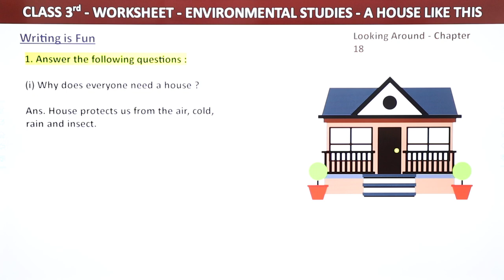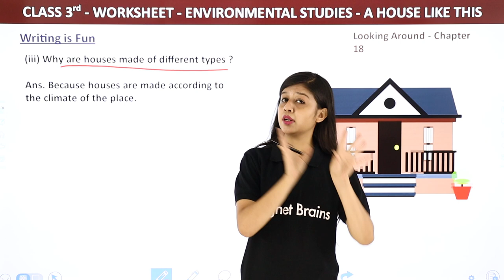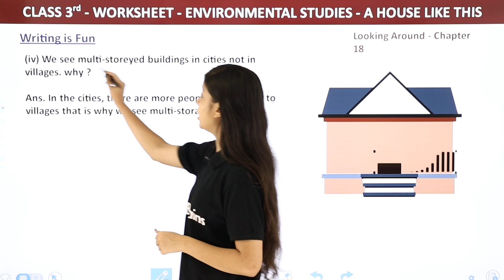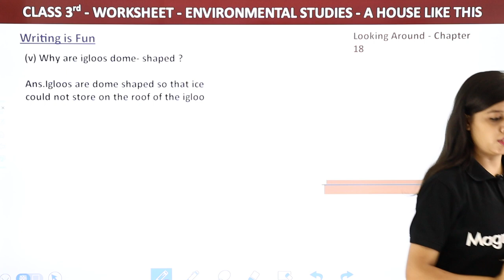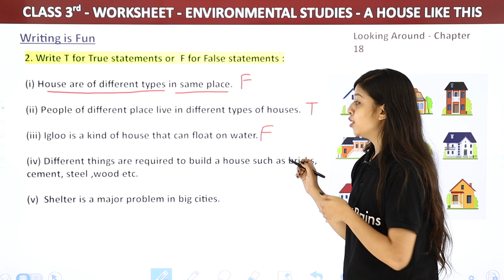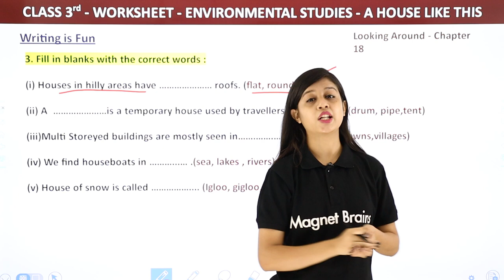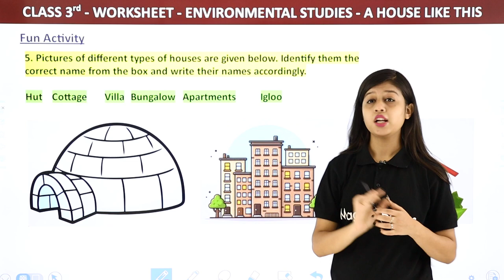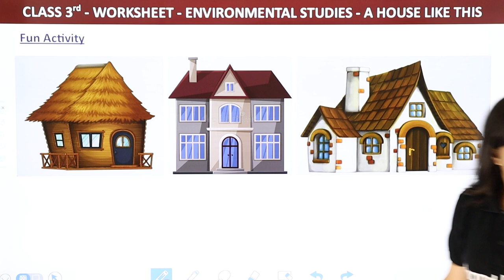A House Like This Worksheet I Class 3 Environmental Studies Chapter 18 | CBSE 2024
✔️ Class: 3
✔️ Subject:  Worksheet
✔️ Chapter: A House Like This (Chapter 18)
✔️ Topic Name: Worksheet
✔️ Topics Covered In this video, (By Khushi Ma'am): Ma'am guides you through the fascinating world of class 3rd environmental studies, focusing on the topic of 'A House Like This Worksheet' dive deep into the captivating world of environmental studies as we explore key concepts essential for success in your studies. Join us as we simplify complex topics and make learning fun and engaging for all class 3rd students.

class 3 evs chapter 18 worksheet
class 3 evs chapter 18 answer
a house like this questions
a house like this worksheet class 3
environmental studies chapter 18
class 3 evs chapter 18 questions
class 3 evs a house like this
how do roofs help in their areas